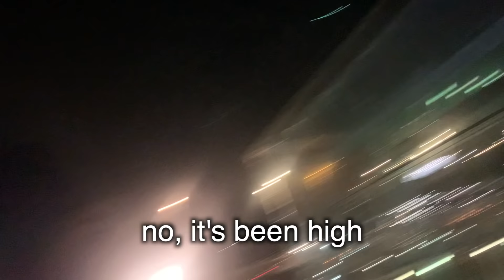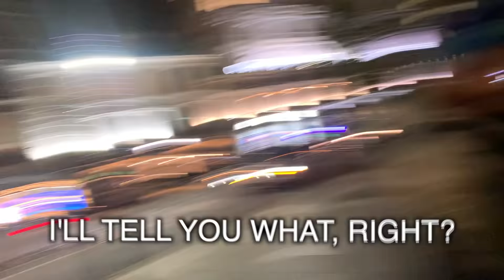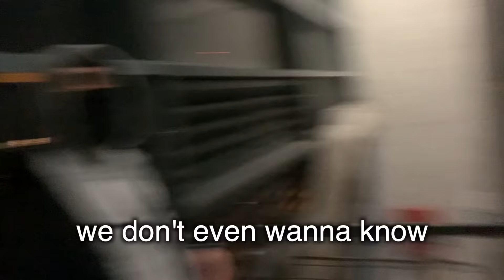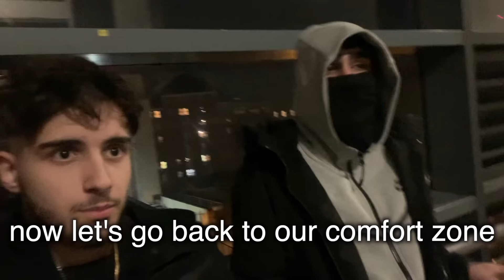Does Height Matter?